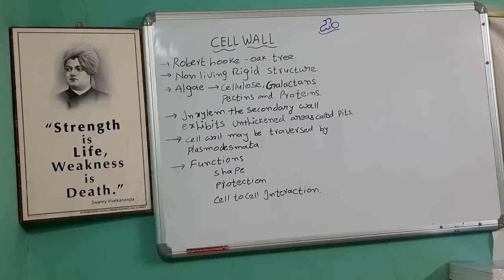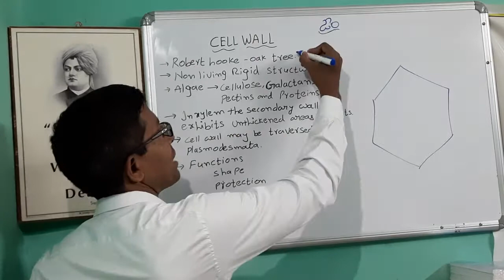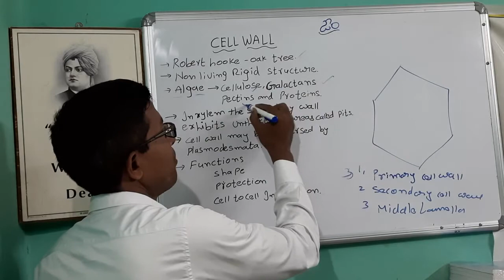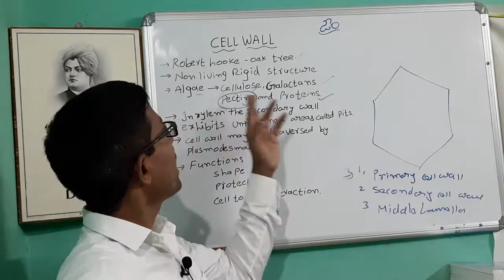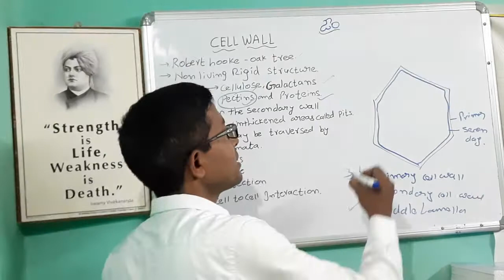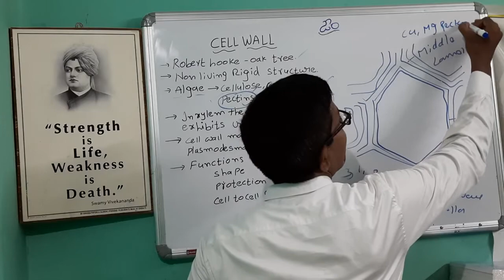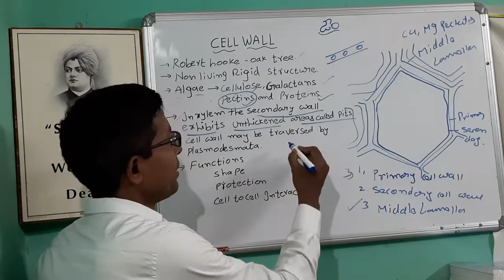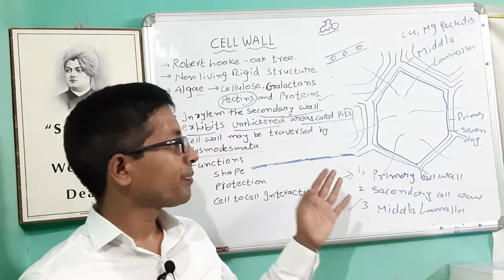CELL WALL Structure